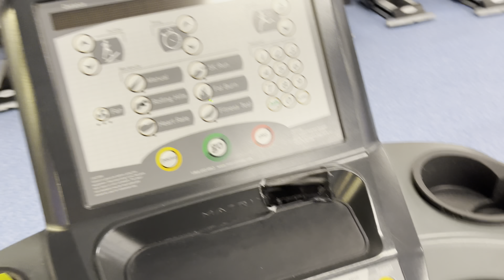Diário até o Ironman / Semana 6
O corpo está dando sinais.